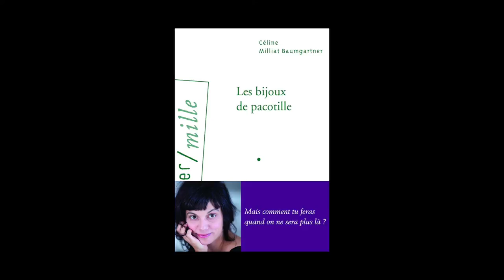Céline Milliat-Baumgartner - Les bijoux de pacotille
Céline Milliat-Baumgartner vous présente son ouvrage "Les bijoux de pacotille" aux éditions Arléa. Rentrée littéraire 2015.